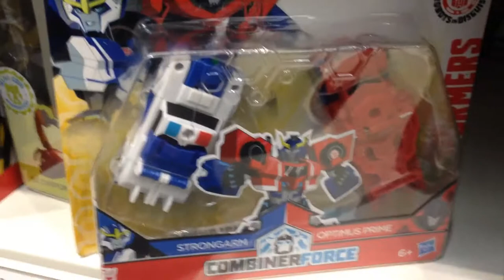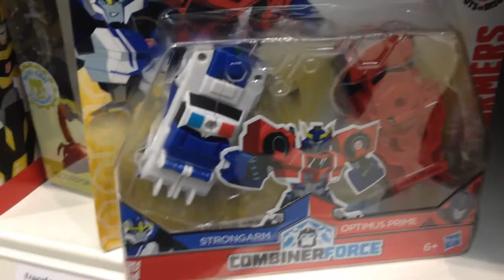March Toy Hunt 01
another fruitful endeavor !